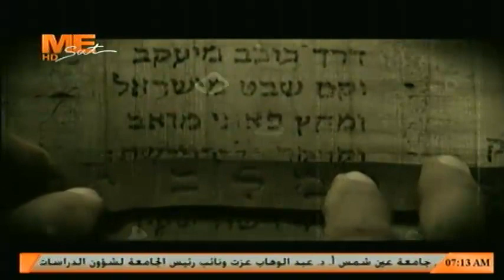أفراح القيامة "الجمعة الثالثة من الخمسين المقدسة" - الأنبا توماس أسقف القوصية - برنامج كلمة في كلمة